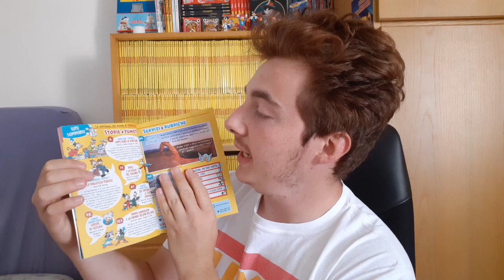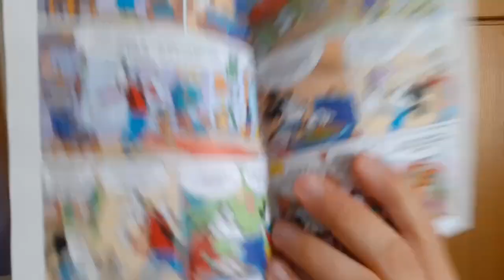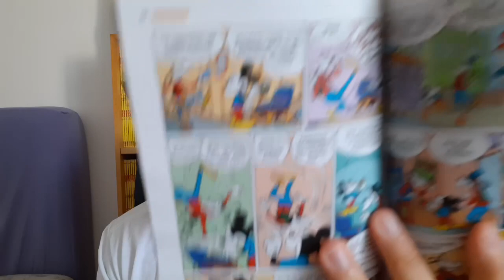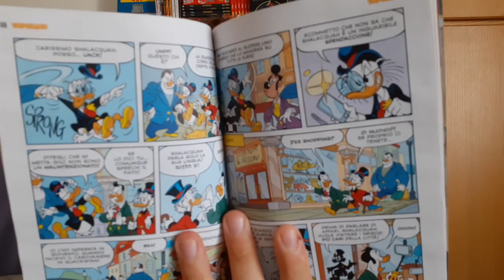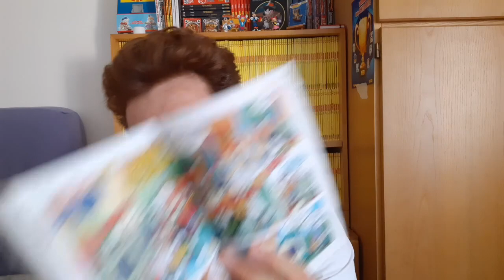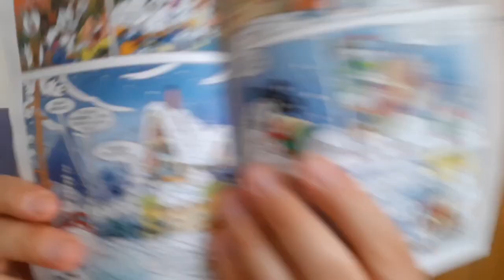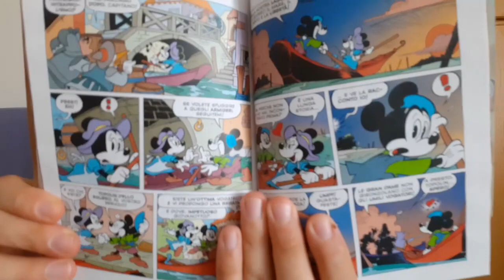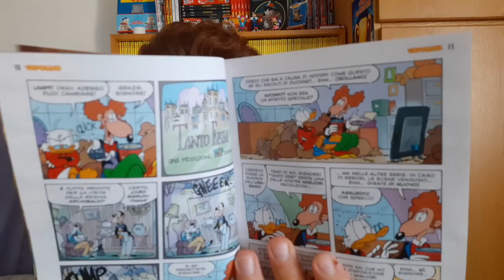Topolino n°3432 Recensione: Torna Silvia Ziche! Continua Paperbridge!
LA NOSTRA ATTREZZATURA:

Canon 6D Mark II:

Samsung Galaxy A50 (cellulare di Barbo):

Samsung Galaxy A51 (cellulare di Mike):

Cavalletto per macchina fotografica:

Cavalletto per cellulare: